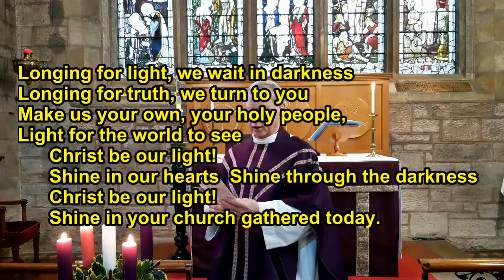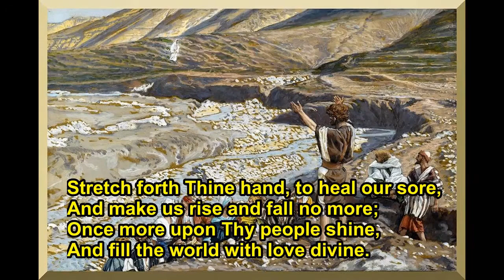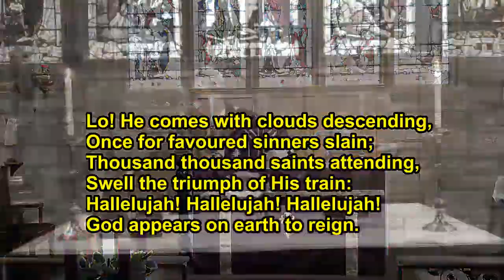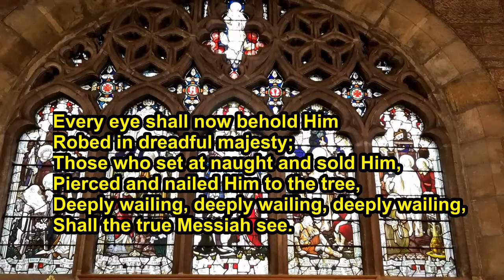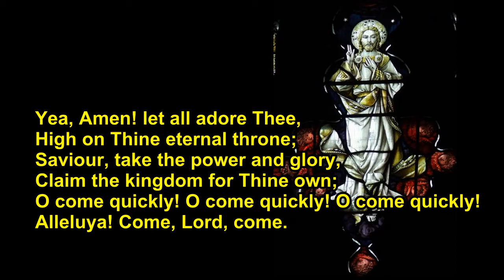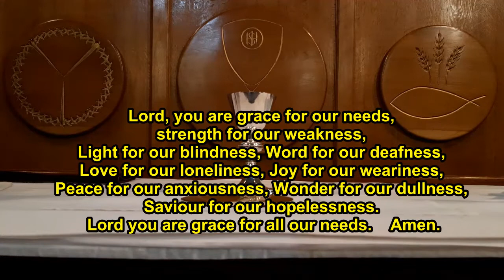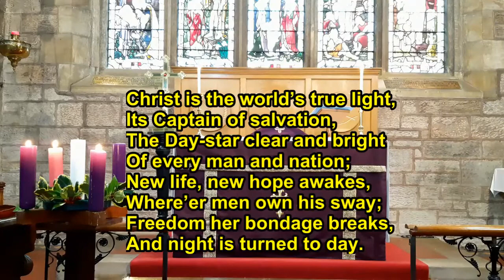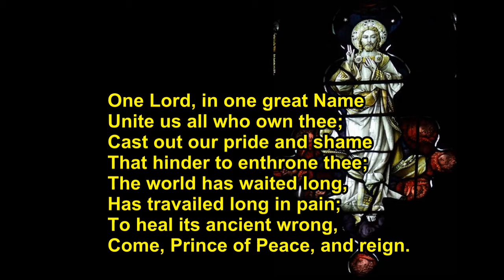Eucharist for the 3rd Sunday in Advent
St John the Evangelist Scottish Episcopal Church, Inverness